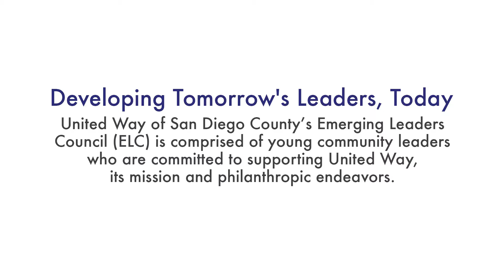United Way of San Diego County - Emerging Leaders Council